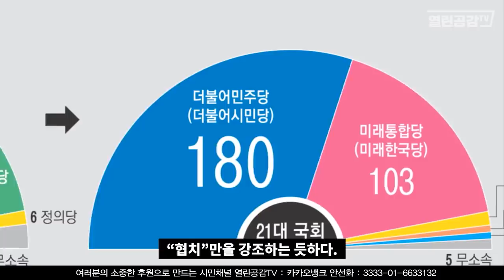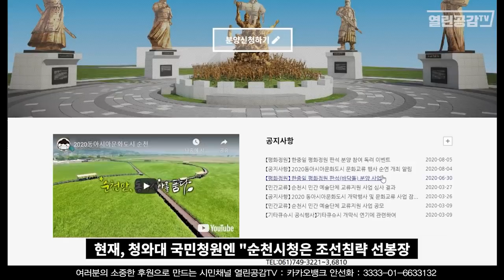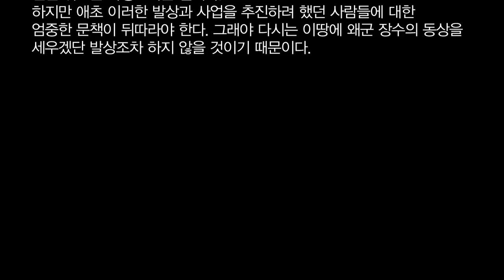뭐? 한국에 일본장수 동상을 세우려했다고?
이 나라 이땅에 “일본장수”의 동상을 세울 생각을
했단 자체만으로도 개탄을 할 일인데
그것을 추진하려 한 지자체가 있다!